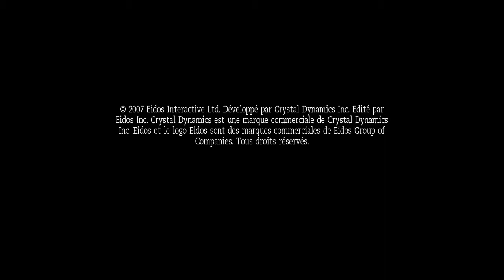Tomb Raider Anniversary - Duchess'Play [FR] #1 - Le Froid? Connais pas!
Yosh!
Début d'un tout nouveau Let's Play sur Anniversary, le remake du tout premier Tomb Raider développé par Crystal Dynamics et édité par Eidos en 2007.

Bon visionnage! ^^